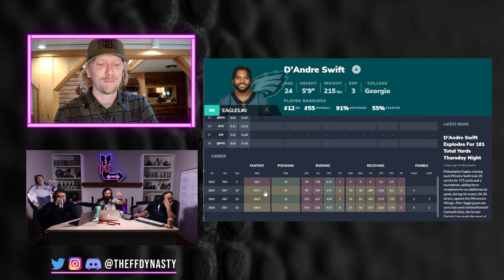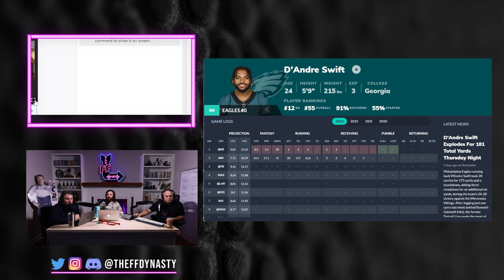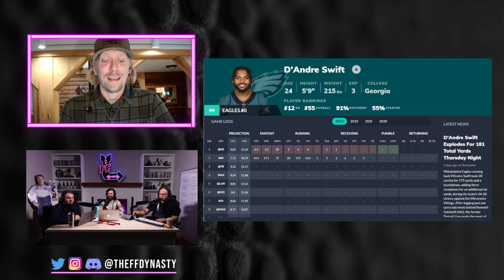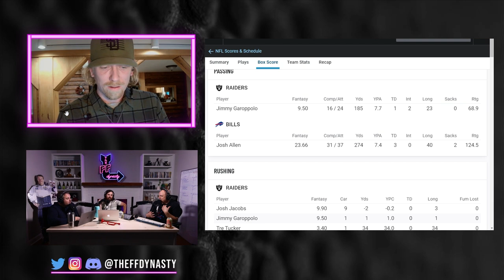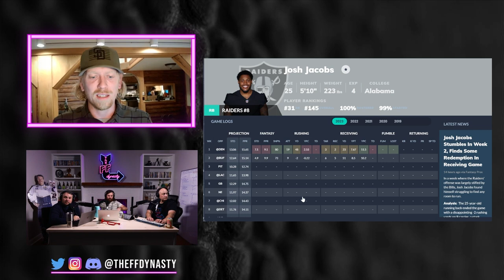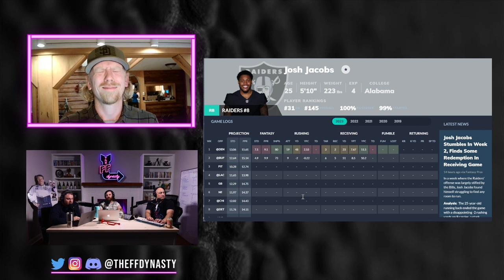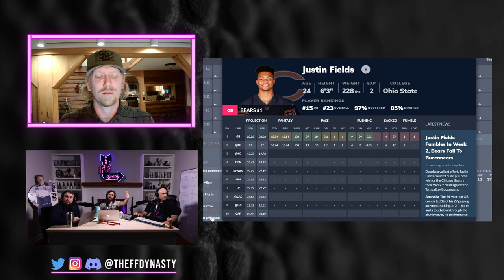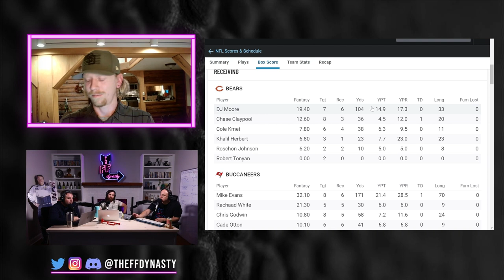TOUGH DYNASTY DILEMMAS - Justin Fields - D'Andre Swift - Josh Jacobs - 2023 Dynasty Fantasy Football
We run through some TOUGH Dynasty Decisions to be made heading into 2023 Fantasy Football Week 3 involving Justin Fields, Josh Jacobs, and D'Andre Swift for your pleasurrre

-Extra Shows
-ADP

0:00 - Intro
0:20 - D’Andre Swift
3:34 - Kenneth Gainwell
5:17 - Josh Jacobs
13:15 - Justin Fields